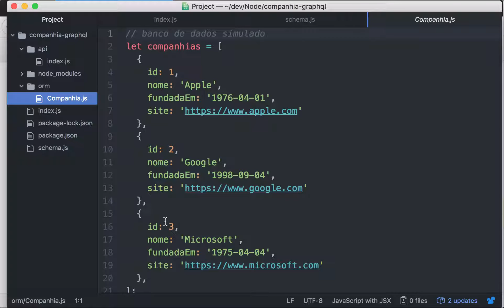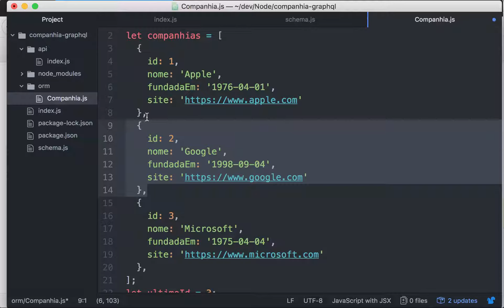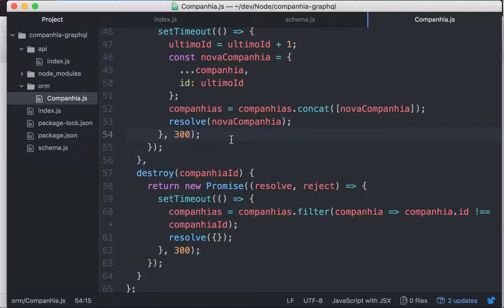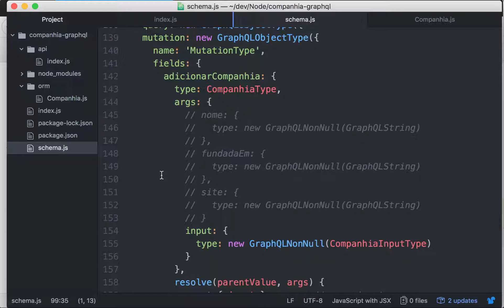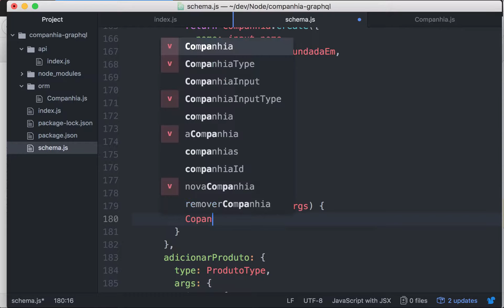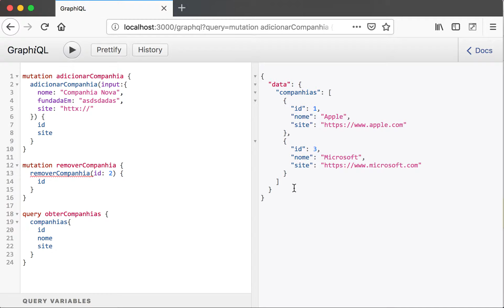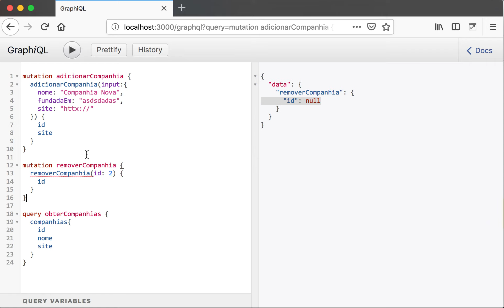000f-27 Como Criar uma Mutation para Remover um Recorde (Aula Tutorial de GraphQL)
Aprenda a desenvolver um servidor (API) de backend que usa GraphQL como middleware para enviar dados em formato JSON. Neste curso, usamos o Express com o Express GraphQL. Para schemas, usamos o pacote graphql.